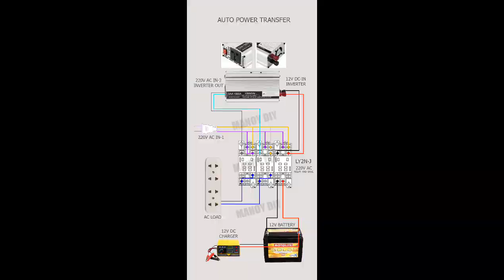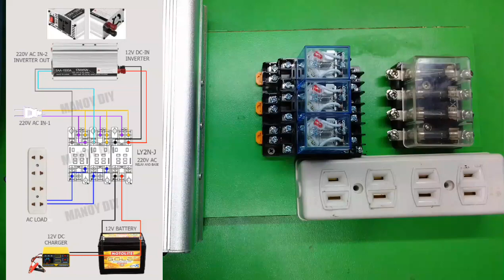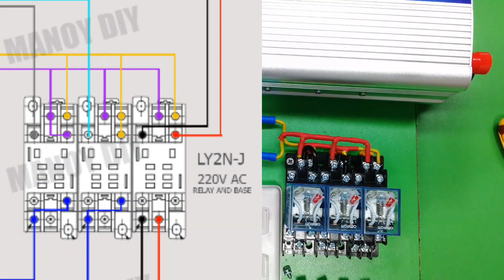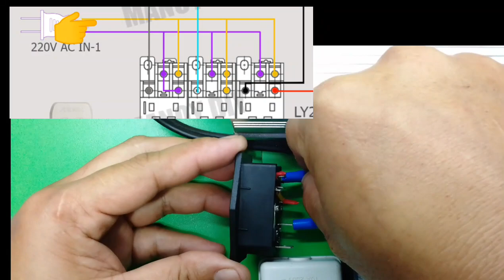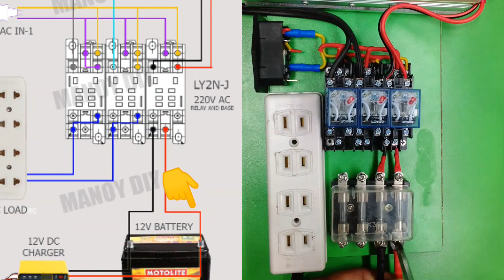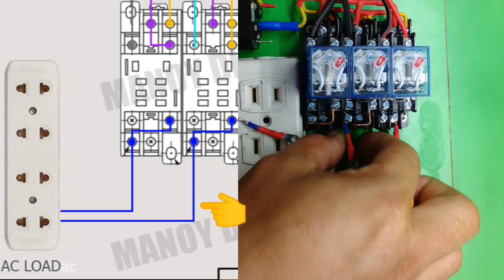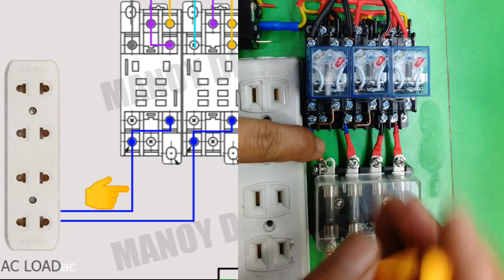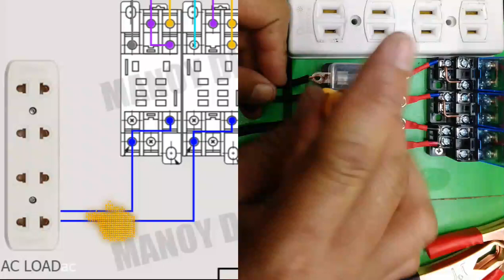DIY! Backup Power Automatic Transfer Switch, using simple relay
Easy to make Automatic Power transfer in case of power failure.
Easy to follow step-by-step instructions.
Best for DIY and low-load applications.